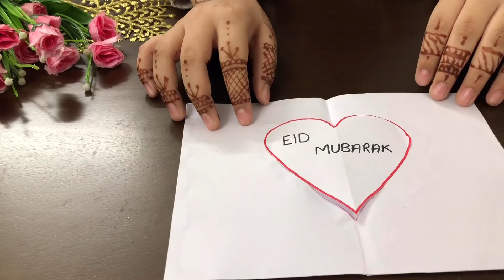Eid ul fitr card | special message to family and friends | celebrating Eid in lockdown 🥰🥰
Hello everyone. Hope you all are doing good in this lockdown and I am here with a new video for Eid ul fitr and please stay home and stay safe and craft with me,I have brought you an idea so that you don’t have to go out to meet with your family and friends you just have to make an awesome card by watching my video and then create a video and tell what ever you want any to tell to your loved ones and then send that video to everyone you wish. 🤩 NOW You might think we can make video calls or talk in phone but sharing a video like this is one step further and is the simplest way .
CREATING A VIDEO BY OURSELVES AND SHARING WILL SPREAD MORE HAPPINESS TO OUR LOVED ONES

🎉🎉EID MUBARAK 🎉🎉